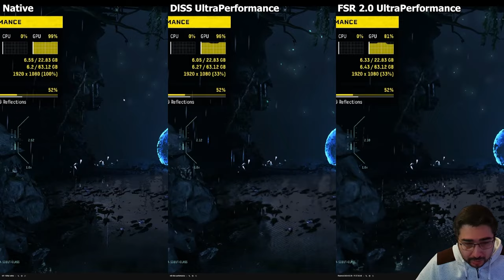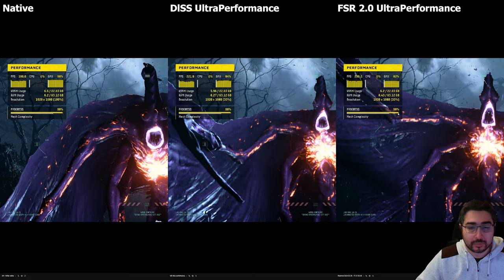NO CREERAS LOS RESULTAS DE DLSS, FSR Y LA IA LLEVADAS AL LIMITE!!!